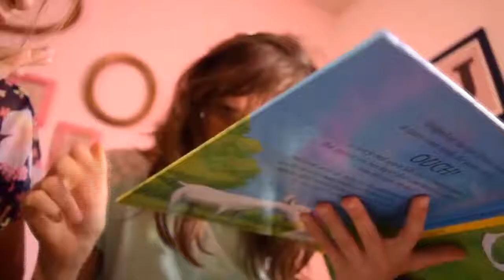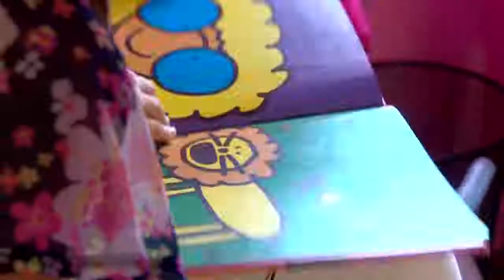Danica and Juliana together